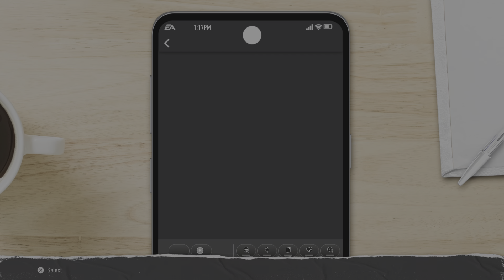My Senior Day Territorial Cup Game! (EA SPORTS College Football 25)